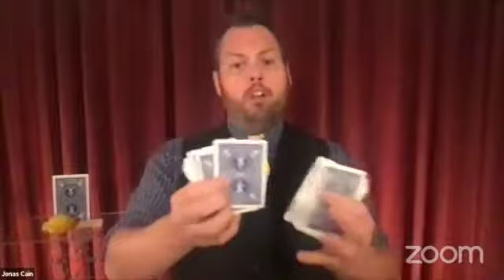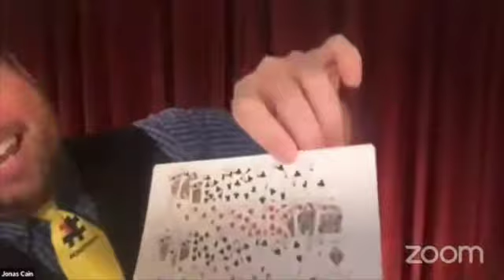Rock Our Disabilities Variety Show With Jonas Cain SD 480p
​I had the incredible joy of lending my positivity and magic to a virtual variety show last night to raise valuable funds for the Rock'n Our Disabilities Foundation.

Performers included:
Nate Smith (with Donk!)
John Stevens
Meadow Perry, Bubble Magician
Mikayla Oz
Omar Olusion, Close up Magic
Nick Sorensen
Scott Blugrind
Chris Herren as Faust
Trent Rentsch, Parlor Magic
Phil Ackerly
Amanda Nepo
Will Roberts the Honest Huckster
Mario Marchese, the Maker Magician
Jonas Cain, Mr. Positivity
Susan Zeller
Joshua Messado, Master of the Linking Rings
Santa Claus

It was an amazing cast of performers and was honored to share the screen with them. What's more, our goal was to raise $2000...and we blew that goal out of the water by bringing in $3500 from our collective network of supporters!

Whether you were able to donate or not, I appreciate who were able to demonstrate their support and encouragement by showing up to be a part of this important event.

We live in a wild time where many of us are not able to do what we have done up until this point and not able to support our families as we were once able to. Instead of waiting for our government to figure it out, I am overjoyed that groups like Rock'n Our Disabilities, performers like all those on the show last night—and people like you—all continue to collectively step up to the challenge of helping our fellow world travelers who are less fortunate, especially during this time of year.

Some gave a little, many gave a lot, and still others gave all that they had. In many ways, I feel like all of my life has been in preparation for this time.

When entrepreneurs are no longer able to work because their clients are out of business themselves, we are then empowered to serve in a new ways. We may not be able to do what we once did, but what we can do is step up and share our time, talent, and treasure in new ways.

It has been said that it is the Glory of God to hide a matter, and to seek out a matter is the glory of kings. I am humbled to be able to do my part to seek out new and creative ways to serve others and bring more joy to the world.